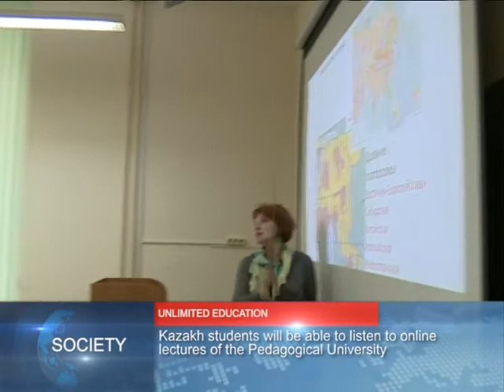Belarus News │ Belarus today │ news in Belarus 02.03.2018